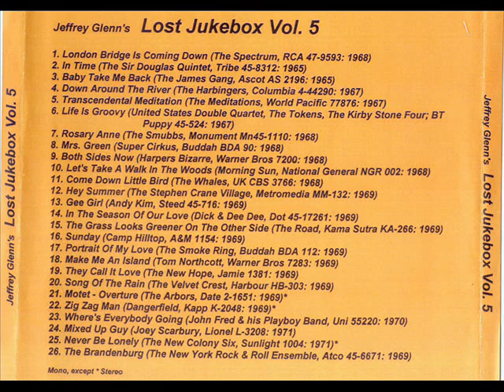Camp Hilltop - Sunday